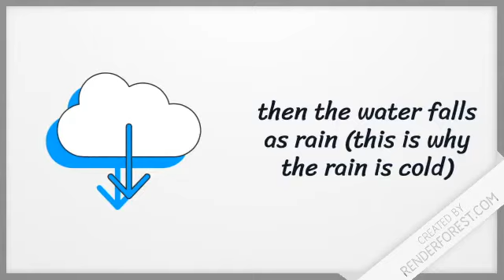Water cycle (Su Döngüsü) Öğrencim Alper’in hazırdığı Harika sunum